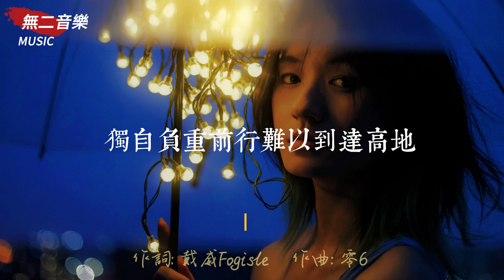零6&Miya敏滢-时间里浸染『時間是變化的，但不變的是我們珍惜時間的心態。』【動態歌詞/Lyrics Video】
▼ 歌 曲 資 訊 ▼
演唱：零6/Miya敏滢
作词：戴威Fogisle
作曲：零6
▼歌詞 Lyrics ▼
独自负重前行 难以到达高地
要我如何飞翔 如果没有你
读懂 彼此的眼神
当站上绿地 要赢得彻底

年少容忍你淘气
不允许堕落和逃避
呐喊让自己相信
不想过去向未来跑去
不要和时间抗拒
至少不为我流泪伤心
声音或许被小觑
所有终成为功勋

未来的轨迹
在时间里浸染
在时间里浸染

我们拥有的青春 是火焰和舞动
小小世界里总有 我的烦恼包容
漫画 游戏和朋友
分外清澈的双眸 再见后可还有

从不褪色的笑意
以永恒为名的标语
放肆着燃烧潜力
像不会枯竭不会凋敝
别停下直入长驱
没成真不可能放弃
依旧有梦在心里
依然澄澈的嗓音

未来的轨迹
在时间里浸染
在时间里浸染

少年许的梦  未来的轨迹
在时间里浸染
长大后回望  过去的轨迹
在时间里重逢
▼ 每 日 更 新 ▼